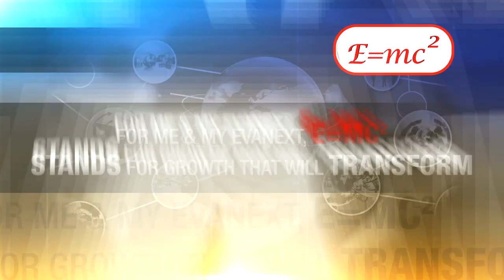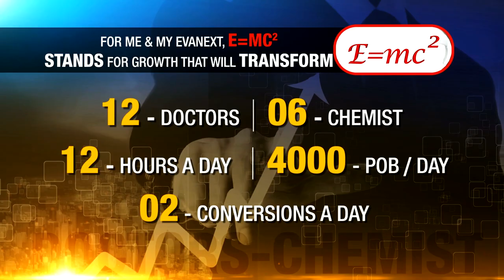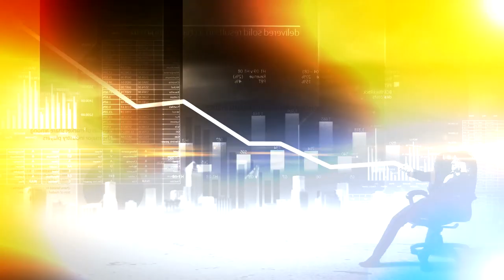Cadila Evanext Film